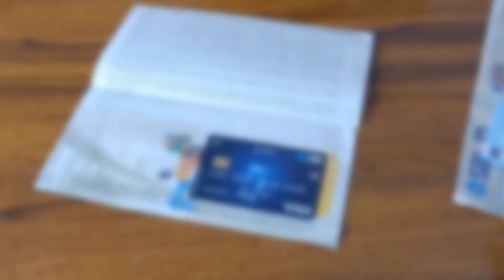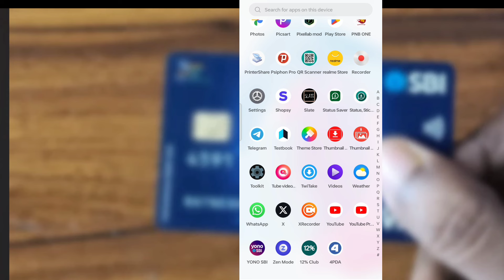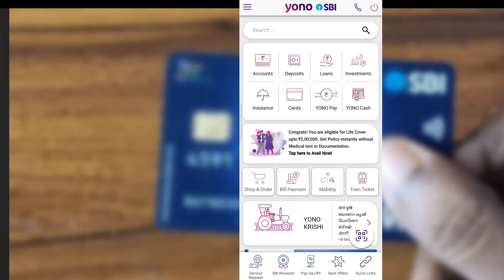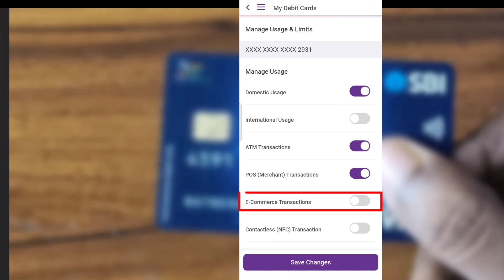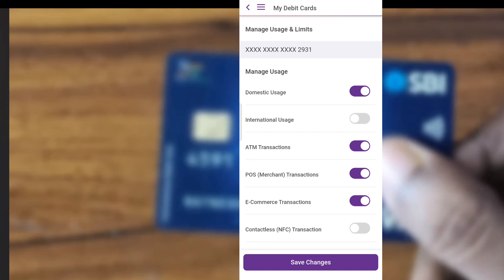SBI Debit Card online shopping activate online. Enable E commerce transaction in Sbi debit card.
doston aaj ke is video mein ham aapko bataenge ki Bhartiya State Bank ke debit card ko online shopping ke liye kis tarike se activate karte hain yani kis tarike se debit card ko E-Commerce ke liye enable karte Hain. agar aap Flipkart Amazon Jaise website per SBI debit card ka istemal karna chahte hain to aapko E-Commerce transaction karna hoga to chaliye dekh lete Hain ki kis tarike se E-Commerce transaction enable karte hain Bhartiya State Bank mein. Dear customer your SBI debit card ending with xxxx is not active for domestic E-Commerce transactions .kindly use yono lite ATM or visit branch to enable it.